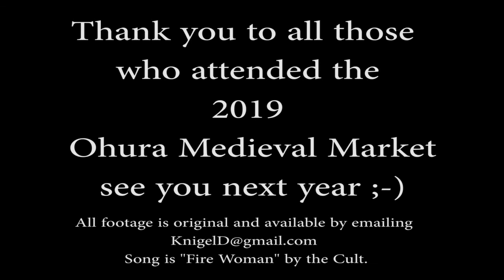Ohura 2019 Medieval Market